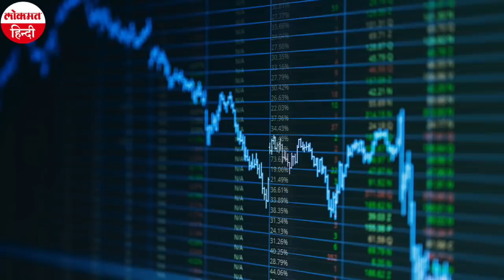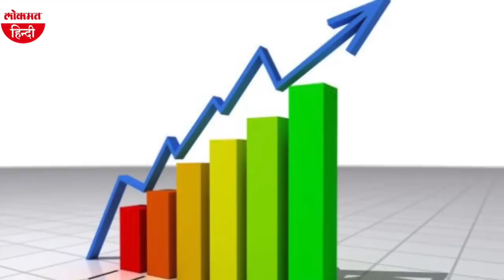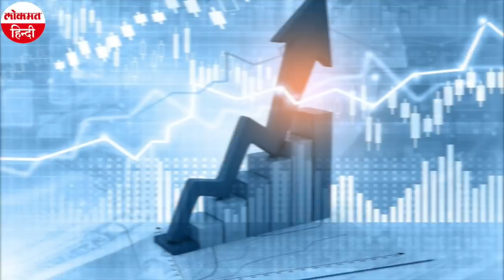गिरती GDP को लेकर Rahul Gandhi ने कसा तंज - कहा नोटबंदी से शुरू हुई थी अर्थव्यवस्था की बर्बादी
कोरोना वायरस के संक्रमण को रोकने के लिए लगाए गए लॉकडाउन के कारण अर्थव्यवस्था को काफी नुकसान हुआ है और भारत की सकल घरेलू उत्पाद (GDP) में ऐतिहासिक गिरावट दर्ज की गई है। इसके बाद कांग्रेस के पूर्व अध्यक्ष राहुल गांधी ने सरकार की नीतियों पर सवाल उठाया है और कहा है कि नोटबंदी से अर्थव्यवस्था की बर्बादी शुरू हुई थी।
बता दें कि सरकार की ओर से सोमवार को जारी आंकड़े के अनुसार चालू वित्त वर्ष 2020-21 की अप्रैल-जून तिमाही में अथर्व्यवस्था में 23.9 प्रतिशत की अब तक की सबसे बड़ी तिमाही गिरावट आई है। इस दौरान कृषि को छोड़कर विनिर्माण, निर्माण और सेवा समेत सभी क्षेत्रों का प्रदर्शन खराब रहा है। सबसे अधिक प्रभाव निर्माण उद्योग पर पड़ा है। जो 50 प्रतिशत से भी अधिक गिरा है।
राहुल गांधी ने ट्विटर पर जीडीपी के -23.9 होने पर केंद्र की नीतियों को लेकर लिखा, "देश की अर्थव्यवस्था की बर्बादी नोटबंदी से शुरू हुई थी। तब से सरकार ने एक के बाद एक गलत नीतियों की लाइन लगा दी।"
राष्ट्रीय सांख्यिकी कार्यालय (एनएसओ) के आंकड़े के अनुसार सकल घरेलू उत्पाद (जीडीपी) में इससे पूर्व वर्ष 2019-20 की इसी तिमाही में 5.2 प्रतिशत की वृद्धि हुई थी। सरकार ने कोरोना वायरस संक्रमण की रोकथाम के लिये 25 मार्च से पूरे देश में ‘लॉकडाउन’ (बंद) लगाया था। इसका असर अर्थव्यवस्था के सभी क्षेत्रों पर पड़ा है।
विनिर्माण क्षेत्र में सकल मूल्य वर्धन (जीवीए) में 2020-21 की पहली तिमाही में 39.3 प्रतिशत की गिरावट आयी जबकि एक साल पहले इसी तिमाही में इसमें 3 प्रतिशत की वृद्धि हुई थी। हालांकि कृषि क्षेत्र में इस दौरान 3.4 प्रतिशत की वृद्धि हुई। एक साल पहले 2019-20 की पहली तिमाही में 3 प्रतिशत की वृद्धि हुई थी।